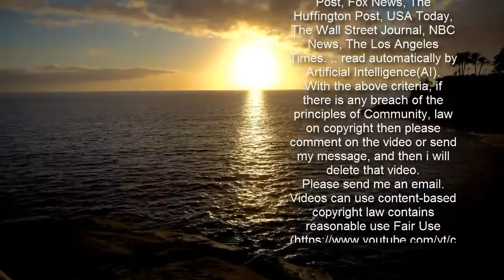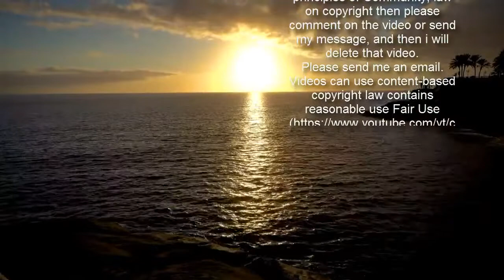Katie Price's five kids threaten to cut her off if she takes cocaine again